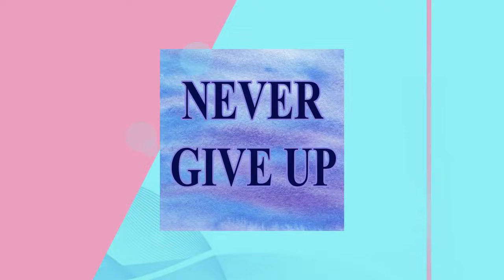Ceramic Photo/Quote Tiles - Desktop Decoration Tiles - Tabletop Decor Tiles - Wall Hanging Tiles ...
Typography - Quips, Quotes & Pithy Sayings reproduced on a 4.25 x 4.25 ceramic tile w/easel. A fun gift to give. Choose a handcrafted 'message' on a quality ceramic tile with an easel and your personal message of encouragement, inspiration, motivation, holidays, hope, advice, or a special funny reminder of a great time together. Many famous quotes and sayings to choose from also. PERSONALIZATION You can choose to design your own message tile. A wonderful reminder of friendship, laughter, love, and life. Just click on 'Request a custom order' under the picture and put the information in the box. 25-30 words will fit. You can attach a photo also. Definition of Typography at Brainy Quote; "an extensive collection of quotations by famous authors, celebrities, and newsmakers." And you!